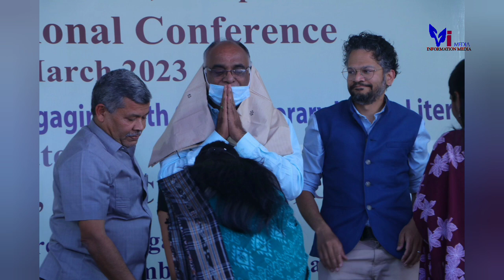3 day International Conference of English Language and literature at CUO Koraput